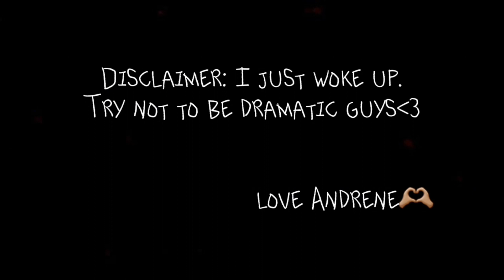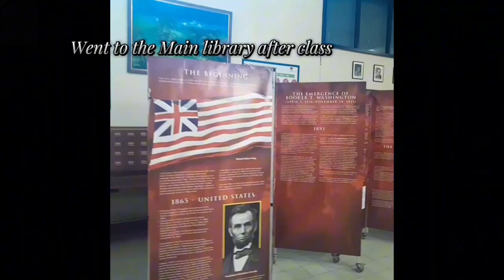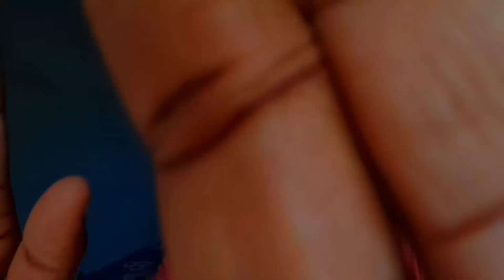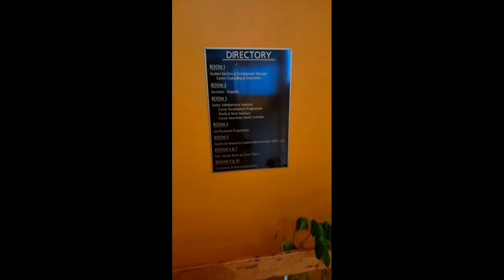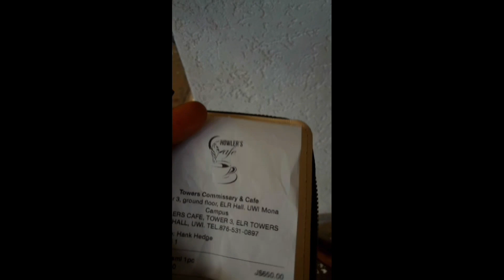First Week Of University| Setting in, Finding Classes, Adjusting|UWI, Mona, Mary Seacole Hall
Hey Besties, Welcome (back) to my channel. I hope you find my first upload interesting to keep watching. Thanks again to all those who supported me and those who will support me.
For those who wish to start their own channel, DONT LET SOCIETY DICTATE WHETHER OR NOT YOU SHOULD- JUST DO IT

I apologize for the quality but it had to be sacrificed for quantity (length in this regard).